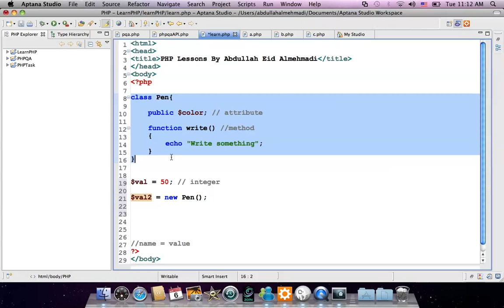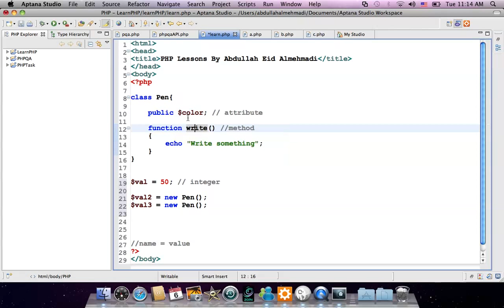الدرس الثالث والستون : جملة new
شرح حول جملة new